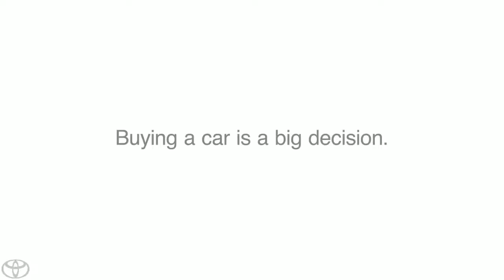Google+ Toyota Collaborator Toyota